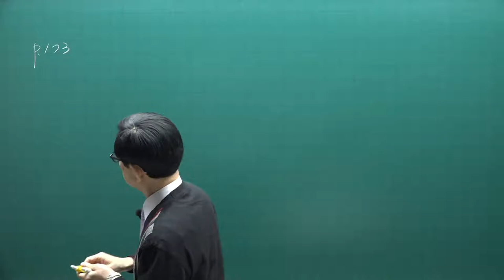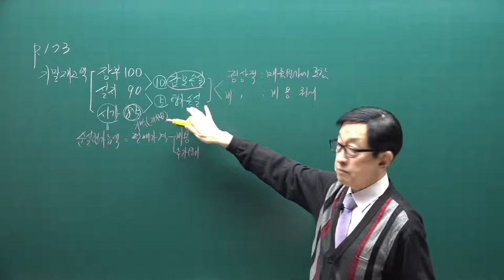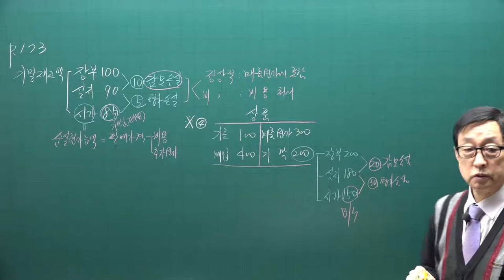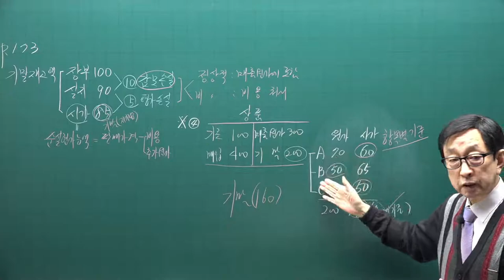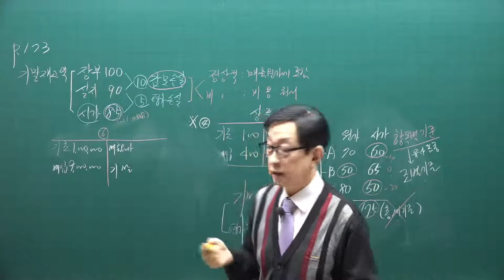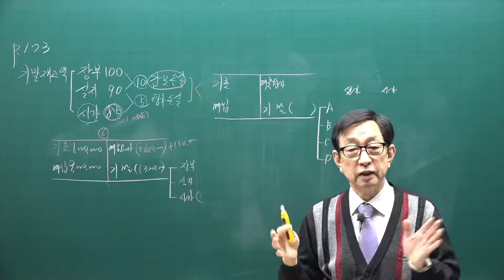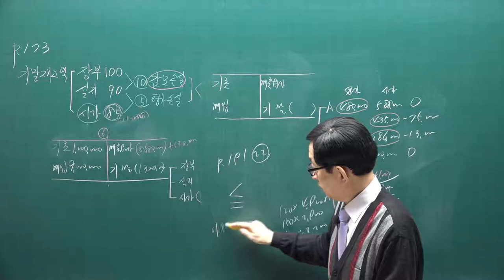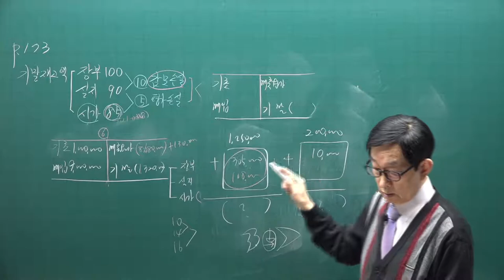[주전무] 2021년 주택관리사 회계원리 기본이론과정 22강